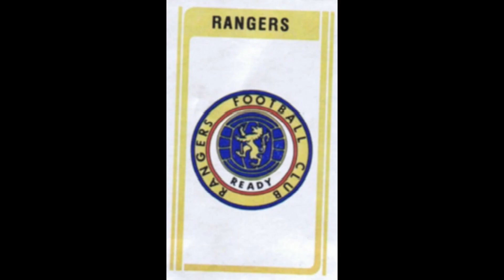STICKERS PANINI SCOTTISH CHAMPIONSHIP 1980 FC RANGERS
We present to you the FC Rangers Team for the Scottish Championship Season 1979-80

Video le stickers.
Bidh sinn a’ toirt thugaibh Sgioba FC Rangers airson Seusan Farpais na h-Alba 1979-80
  Faigh tlachd às!!